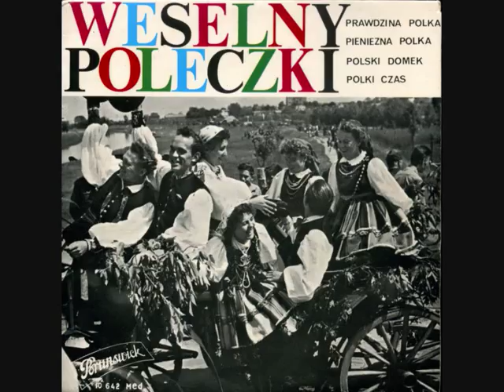Prawdziwa Polka (Polka) - Edward Habat & Henryk Bass Orchestra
Edward Habat & Henryk Bass Orchestra
Prawdziwa Polka (Ignacy Podgórski).